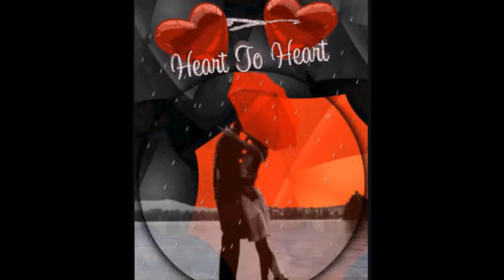Simone Tomassini - Mano nella mano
Simone Tomassini - Mano nella mano.. Ecco il mio video appena fatto, ed ecco alcune informazioni: Simone Tomassini (Vertemate con Minoprio, 11 maggio 1974) è un cantautore italiano.Simone Tomassini firma il suo primo contratto discografico con la Bollicine, etichetta di Vasco Rossi, grazie a Enrico Rovelli che si avvicina a Simone e ne diventa il suo manager. Debutta al Festival di Sanremo 2004 con È stato tanto tempo fa. Nello stesso anno partecipa a tre appuntamenti del Festivalbar con Il mondo che non c'è. Apre inoltre tutti i concerti del Buoni o cattivi Tour 2004 di Vasco Rossi con il quale scrive Giorni, che dà il titolo del suo primo album, e dà il via al Giorni Tour.
Nel 2005, negli studi della Bollicine, registra il suo secondo album Buon viaggio. Partecipa alla seconda edizione di Music Farm, classificandosi terzo. Il 27 maggio 2005 esce il secondo album di Simone, Buon viaggio, trainato da Quando sei ragazzo. Segue il Buon viaggio Tour. Contemporaneamente apre ancora una volta le date del Buoni o cattivi Tour 2005, partecipa a due tappe del Festivalbar 2005, al Tim Tour 2005 e a diversi eventi organizzati dai principali network radiofonici. In seguito viene pubblicato il DVD Simone Live 05 Alcatraz Milano.
A maggio 2006, con la produzione artistica e gli arrangiamenti di Vince Tempera, pubblica il suo terzo album, Sesso gioia rock'n roll. Nel frattempo la canzone Fuori come un balcone viene scelta da Jerry Calà come colonna sonora del suo film Vita Smeralda.
A maggio 2007 esce Niente da perdere, e a settembre dello stesso anno viene richiamato da Vasco Rossi, questa volta in qualità di ospite del suo tour.
Nel dicembre 2008 esce Va tutto bene
Nello stesso anno inoltre partecipa insieme alla Nazionale italiana cantanti a interpretare Uno su mille, La canzone del sole, La forza della vita e Si può dare di più, brani utilizzati per finalità benefiche.
Nel novembre 2010 esce il singolo Ho scritto una canzone.
Il 29 aprile 2011 inizia la trasmissione radiofonica del singolo Caduta libera, che anticipa l'uscita del quarto album Simone Tomassini, prevista per l'11 maggio 2011. Nello stesso giorno parte il Sempre In Tour. Nello stesso mese è anche autore del brano Sei amore cantato da Paolo Meneguzzi.
L'11 maggio 2011 esce il quarto album ufficiale autoprodotto Simone Tomassini. Il 26 giugno esce, solo in versione digitale e per il mercato di lingua spagnola, l'album De Ti, che contiene solo le canzoni in spagnolo presentate nel precedente album, a cui si aggiunge la versione unplugged di De Ti.
Il 10 novembre 2011 è uscito il suo primo libro dal titolo Confessioni... di un pazzo edito da Rupe Mutevole. L'8 dicembre esce Happy Xmas - War is Over, tributo a John Lennon.
Durante il 2012 Tomassini è impegnato con il Sempre in tour. L'8 dicembre pubblica il singolo Spero davvero. Il singolo La Ferrari è lei, pubblicato il 29 marzo e raggiunge su YouTube oltre il milione di visualizzazioni.
Con il suo amico Paolo Meneguzzi, nel 2015 è protagonista di un concerto per i ragazzi disabili della Rosa Blu. L'album, distribuito in formato CD e download digitale, comprende anche Imagine e Knockin' on Heaven's Door, dove Simone Tomassini duetta con i ragazzi della RSD Band, gruppo musicale fondato nel centro RSD Anffas Residence di Grandola ed Uniti composto da persone con disabilità.
L'8 dicembre 2015, a distanza di 11 anni dal suo debutto, Simone torna con il nuovo singolo Solo cose belle, che anticipa l'album Felice, uscito nel marzo 2016. Il 25 maggio del 2018 Simone pubblica con Paolo Meneguzzi il singolo “Estate Rock & Roll” (Etichetta Latlantide), una canzone dedicata al cinquantenario del Sessantotto[4]. Il 27 settembre 2019 pubblica, per l'etichetta Cello Label, il nuovo singolo “OVUNQUE”, scritto e prodotto in collaborazione con Emiliano Bassi (Max Pezzali, Laura Pausini, Ermal Meta, Ultimo e altri) e Andrea Bonomo (già autore per Nek, Loredana Bertè, Marco Mengoni e altri).